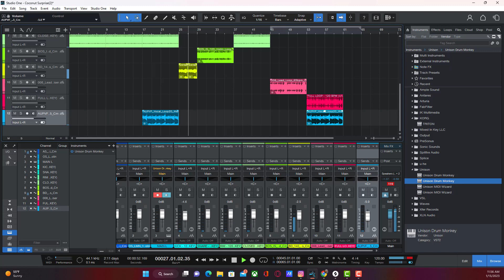chillhop track called coconut surprise!...